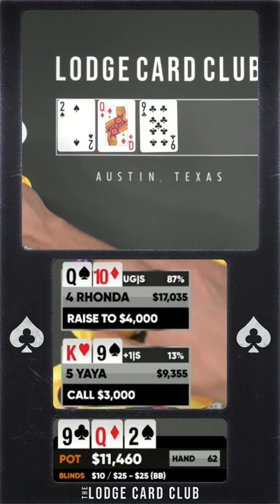SHE OWNS HIM IN POKER